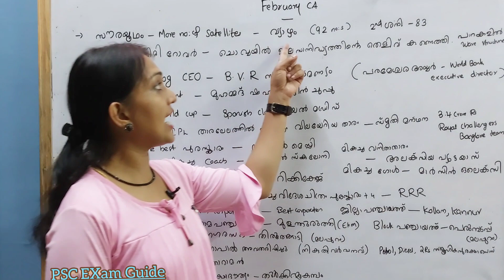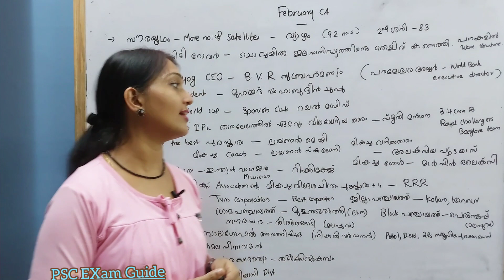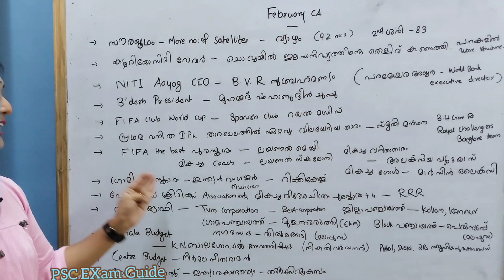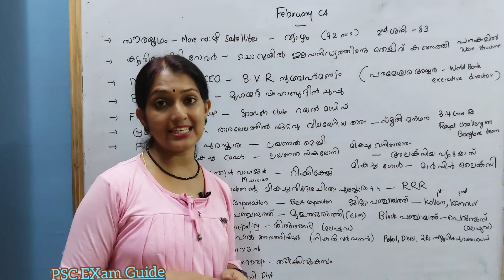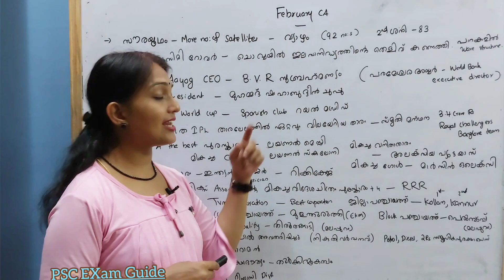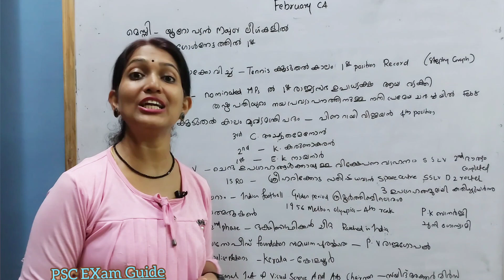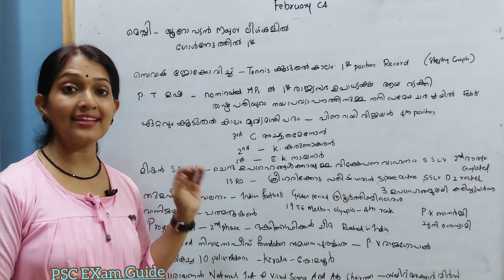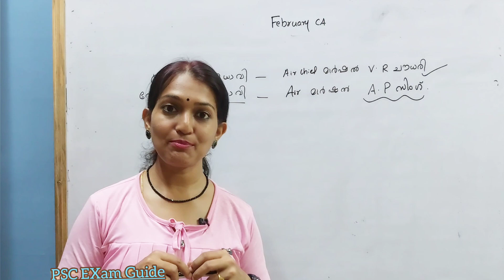Kerala PSC| Current Affairs | February 2023 | 10th , +2, Degree Prelims &Mains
5th standard മുതൽ 10th standard വരെയുള്ള സ്കൂൾ കുട്ടികൾക്കും ഈ ക്ലാസുകൾ പ്രയോജനപ്പെടുത്താം..